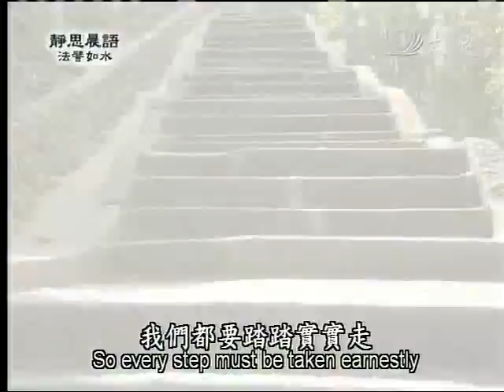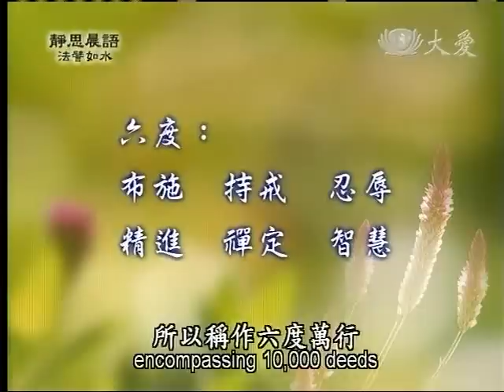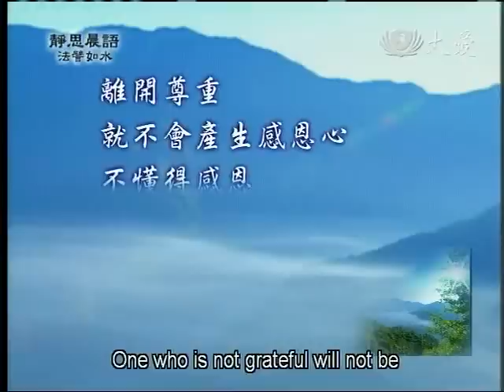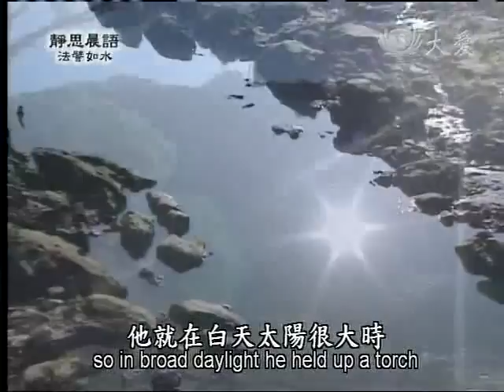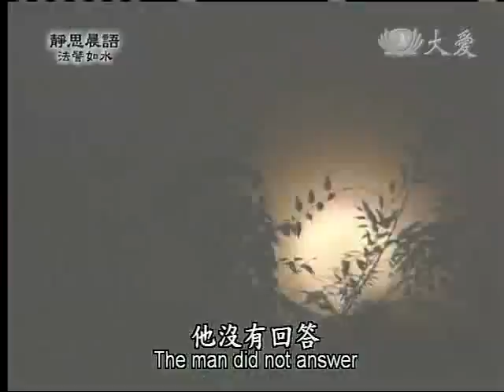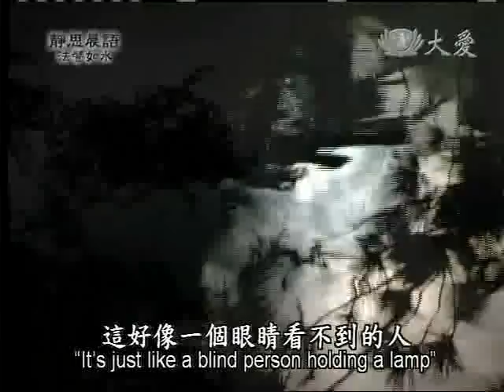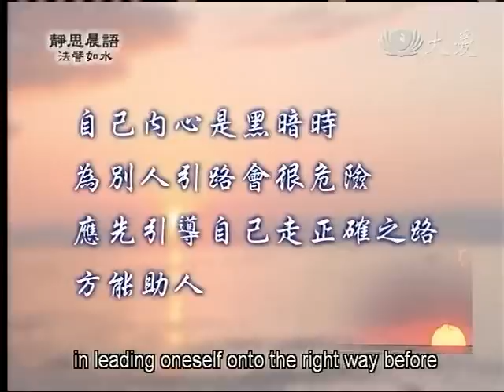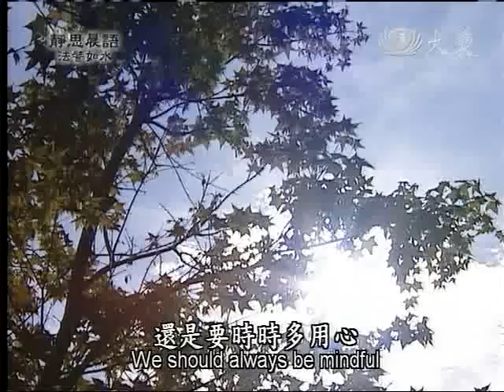20111012《靜思晨語。法譬如水》六行～十行行（八）